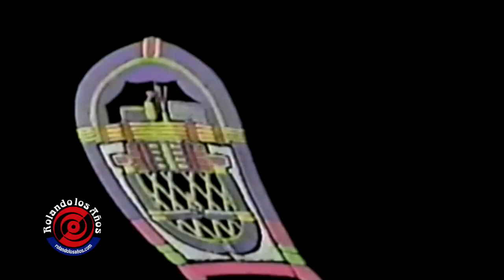Rolando los años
Imágenes del 20 aniversario de la musica disco, noviembre de 1994, en el Club de Leones.